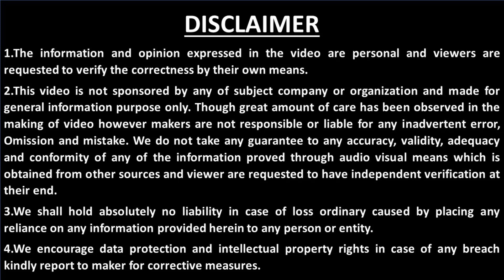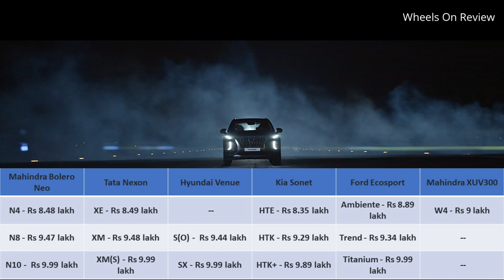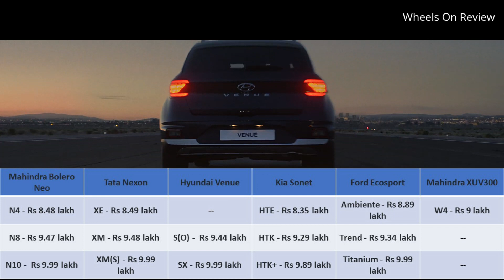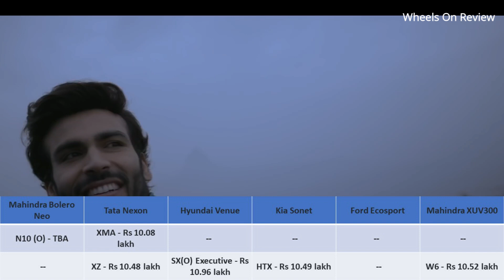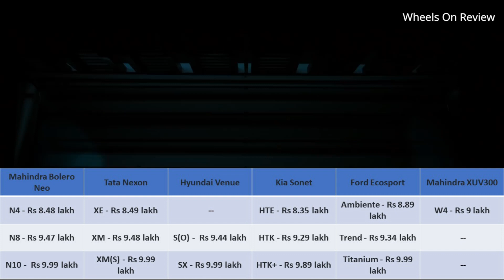BOLERO NEO vs NEXON vs VENUE vs SONET vs XUV 300-Price & Engine Comparison in Tamil-Wheels on review